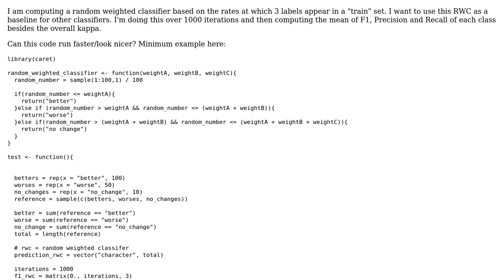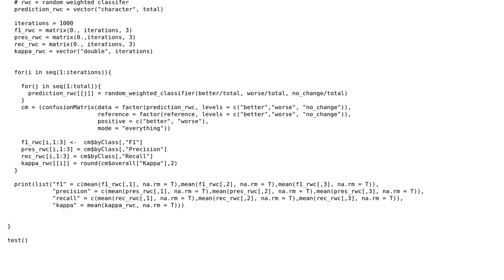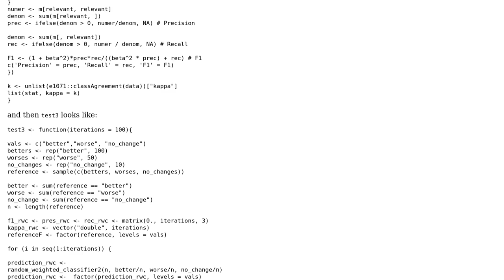Code Review: Random Weighted Classifier in R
With thanks & praise to God, and with thanks to the many people who have made this project possible! | Content (except music & images) licensed under CC BY-SA | Music | Images & others | With thanks to user minem user Julio user Jamal and the Stack Exchange Network Trademarks are property of their respective owners. You are responsible for your own actions.